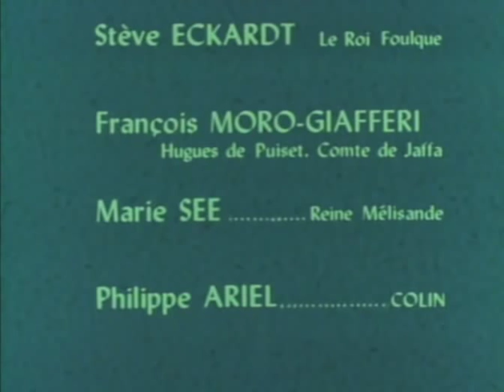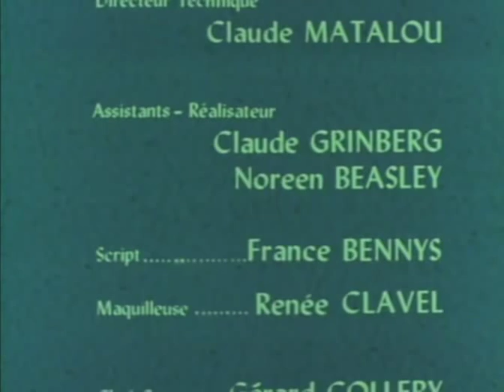Thibaud ou les croisades - 1x10 - Hughes de Puiset